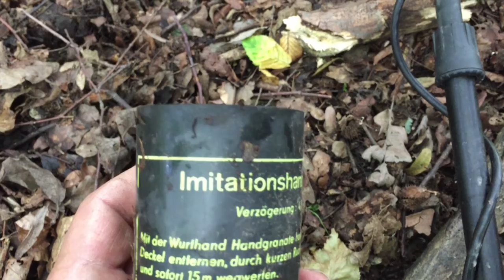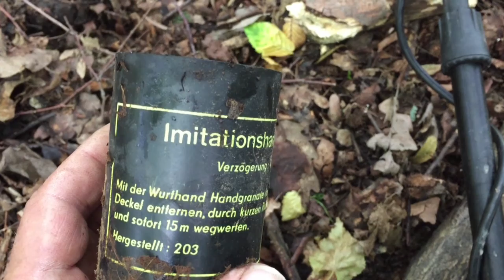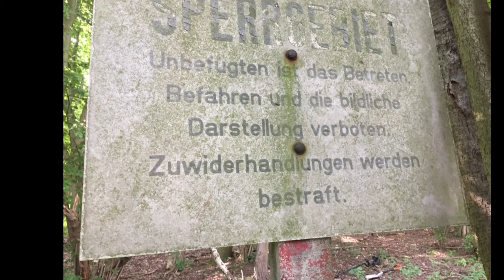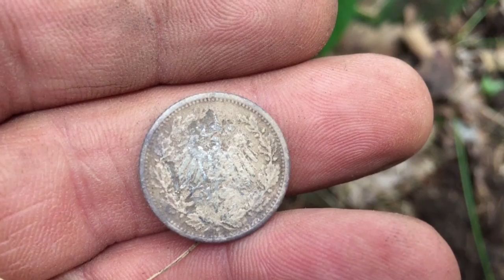Sondeln in Mitteldeutschland Teil 2...ww2 detecting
Auch im 2. Teil begebe ich mich wieder auf Spurensuche rund um die Wälder Mitteldeutschlands
und suche nach Zeugnissen der Zeit ,
aus längst vergangenen Schlachten.

Mein Pinpointer:

Mein Detektor:

Mein Spaten:

Mein Rucksack:

Meine Hose:

Meine Jacke:

Es gibt für die deutschen Soldaten nichts mehr zu verteidigen. 250 Kilometer weiter im Osten rückt die Sowjetarmee an, deren Vormarsch nur noch von den vor ihr fliehenden Flüchtlingsmassen verlangsamt wird. Auf die rund 100.000 Mann des deutschen Artilleriegenerals Walther Lucht marschieren aus dem Westen fünfmal so viel Alliierte zu. Und doch finden in diesen letzten Tagen des Krieges zwischen Wernigerode und Nordhausen im Westen und Halle und Dessau im Osten unvorstellbar grausame Schlachten statt. Keine um ganze Landstriche oder Städte, keine, bei denen hunderte Panzer und tausende Männer aufeinanderprallen. Sondern erbitterte Gefechte um Kreuzungen, Hügel, Dörfer und einzelne Häuser, bei denen trotzdem noch einmal tausende Soldaten und unzählige Zivilisten sterben.
Korporal George Waterman und seine Leute treffen ihr Schicksal in Burgstaden, heute ein Ortsteil von Bad Lauchstädt. Als sie aus dem Wald treten, stehen die vier Amerikaner mitten in einer deutschen Flak-Stellung. Waterman zögert nicht, er schießt. Ein deutscher Soldat schießt zurück. Waterman tötet ihn, auch seine drei Kameraden schießen nun und treffen zwei Deutsche. „Dann kamen Krauts aus allen Löchern mit den Händen über den Köpfen“, berichtete Waterman später. Ein Leutnant tritt auf ihn zu und übergibt seine Pistole. „Das war die offizielle Kapitulation der Garnison.“ Watermans Trupp hat 100 Gefangene gemacht. „Wir waren verdammt stolz.“
Es ist eine der Kriegsgeschichten aus Mitteldeutschland, die gut ausgehen, zumindest für die meisten Beteiligten. Doch sie wiegt die Schrecken und das Grauen nicht auf, das die letzten Kriegstage in einem Land beherrscht, das nur drei, vier Autostunden weiter westlich faktisch schon Frieden hat. Im Harz, im Harzvorland und im Tiefland bis zu Mulde und Elbe hin aber verschiebt ein desorientiertes deutsches Oberkommando immer noch Einheiten wie die Division „Scharnhorst“ auf Karten hin und her, um geschlossene Verteidigungslinien zu bilden. Dabei bestehen Regimenter nur aus Bataillonen, Kompanien aus Zügen ohne Munition und schwere Waffen.